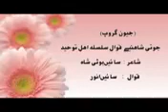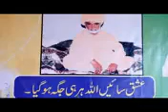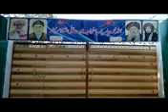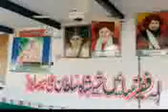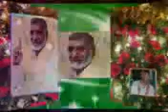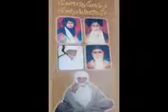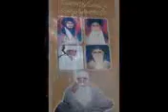جوتی شاھیے قوال سلسلہ اھل توحید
شاعر: سائیں بوٹی شاہ
قوال: سائیں انور